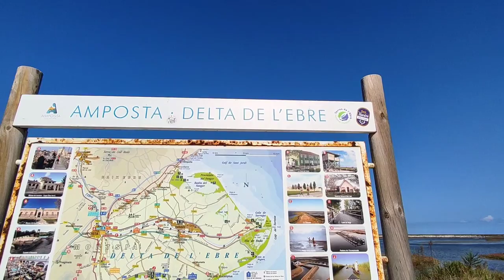#37 les flamants roses et les falaises en péril